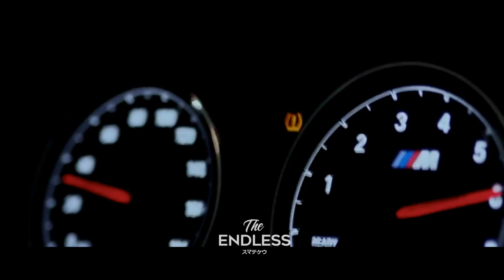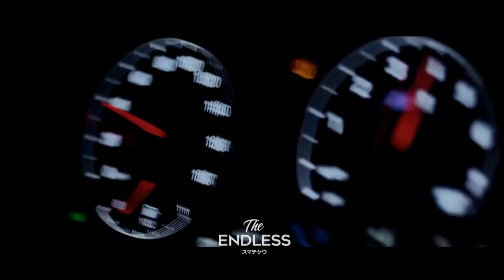Chipollo - Stay Around You